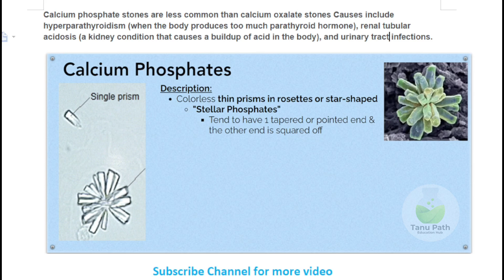calcium phosphate crystals in urine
Another Channel✔

calcium phosphate crystals
crystal in urine
crystal in urine under microscope
crystals in urine test
crystals in urine malayalam
white crystal in urine
crystals in urine microscopy
crystals
crystals in urine normal range
crystal cells in urine
crystal in cat urine